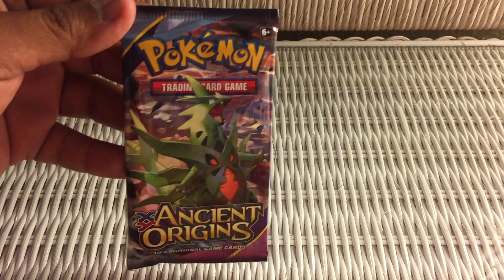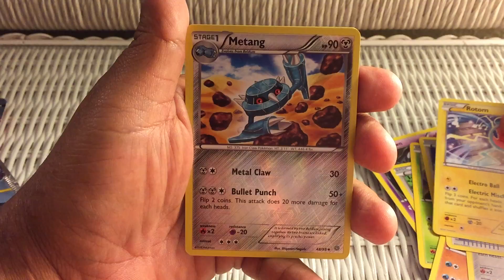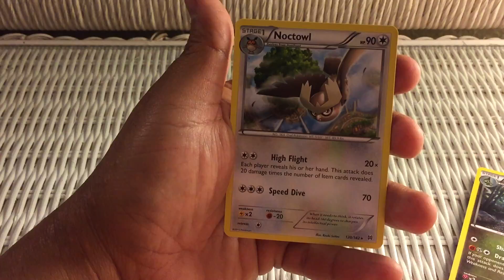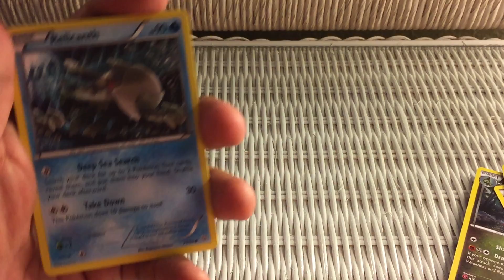Pokemon Challenge vs YouRaJoK3R Gaming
Pokémon Challenge YouRaJoK3R Gaming